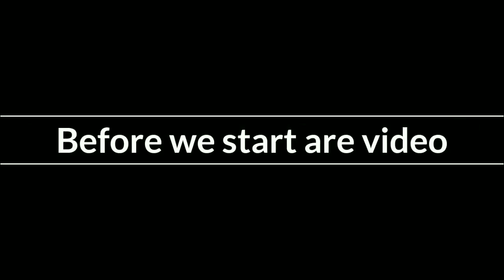New Hero Lylia (Dragon Nest?)